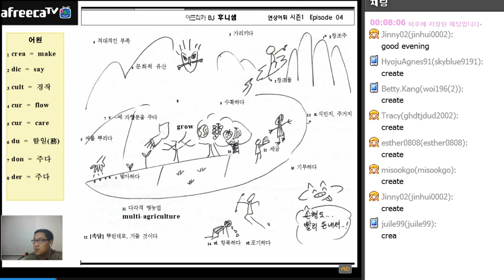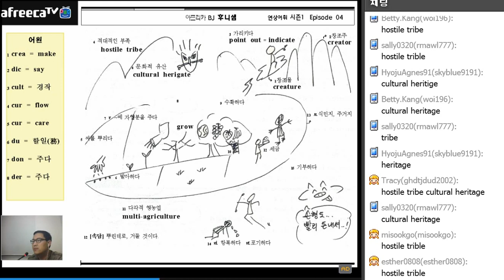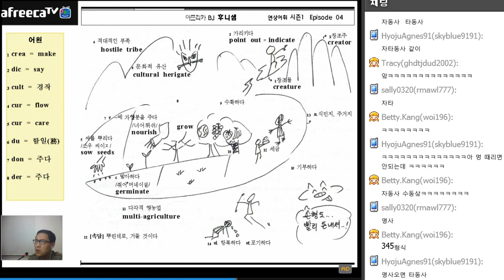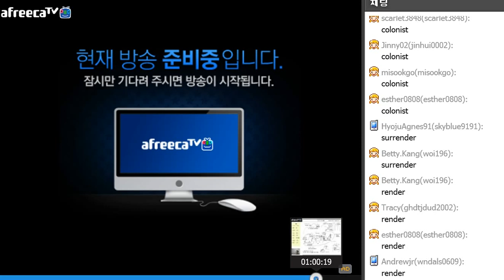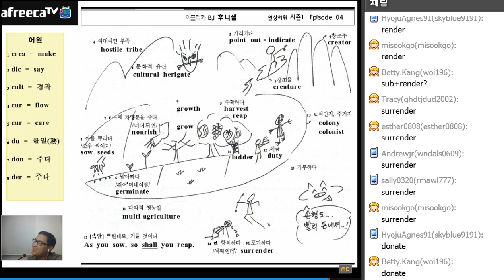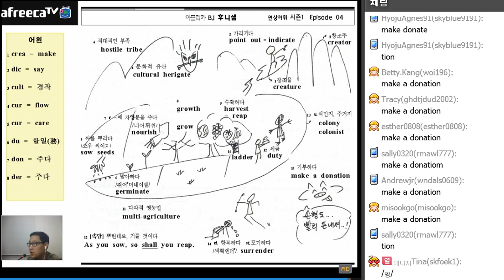탑외국어학원 Vocabulary 연상어휘 04일차